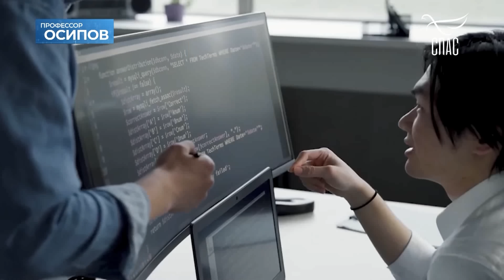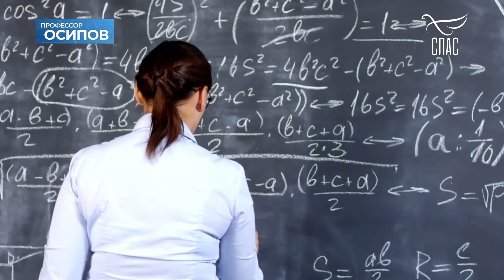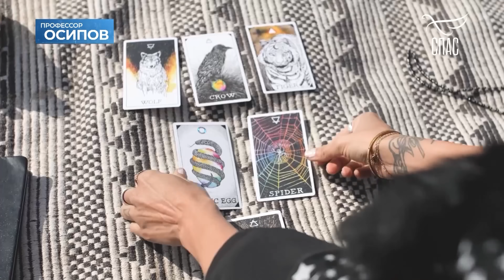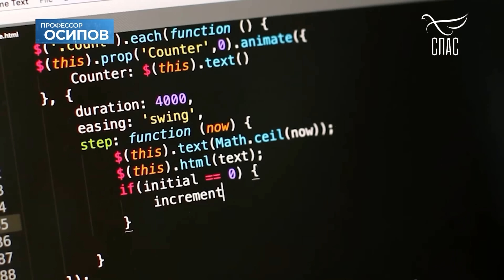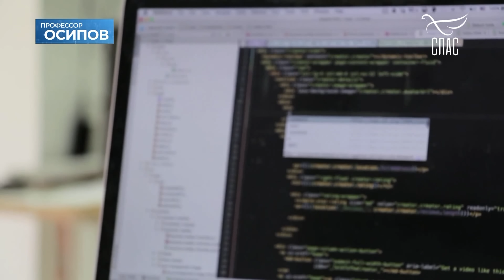Приметы последнего времени (ТК "СПАС", 27.01.2024) / А.И. Осипов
✅Осипов Алексей Ильич — русский православный богослов, заслуженный профессор Московской духовной академии, доктор богословия

Вы также можете поделиться этим видео в соц. сетях. Всё это влияет на продвижение канала алгоритмами Youtube.
✨Функция поиска на канале и на сайте позволяет найти ответы на СОТНИ вопросов, которые были заданы Алексею Ильичу ранее.